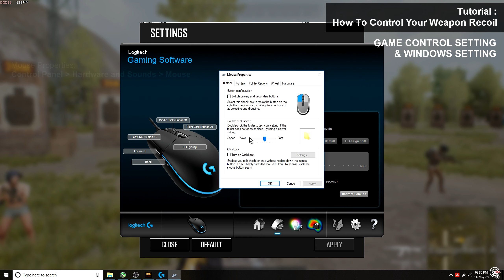TUTORIAL CONTROL RECOIL, FULL SPRAY X6, FIND BEST SENSITIVITY, FAST AIM & REFLEX | PUBG LITE PC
Kali ini agak telat ya, karena sesuai request kita buatkan lengkap tentang:
1. Cara Kontrol Recoil secara keseluruhan agar No Recoil.
2. Cara Kontrol Recoil Full Spray menggunakan Holo, RDS, dan X6 jarak dekat hingga jauh.
3. Cara setting sensitifitas agar mudah digunakan saat full spray, quick open scope dll.
4. Cara agar lebih mahir dalam flick & quick open scope.
5. Cara agar aiming dan reflex bisa lebih cepat seperti auto snap reflex & aimbot.
6. Cara latihan bertingkat, dari Level 1 hingga Level 4.

Remember guys : Practice will make the perfect sense.

And jangan lupa comment & share cuyy.
GG :)

FAQS :
PC Specs :
- Core I7 6700K
- EVGA GTX 1060 3 GB
- 16 GB Corsair LPX Vengeance

Peripherals :
- Mouse : Logitech G102 Prodigy
- Mouse Pad : HyperX Cloud Speed S Edition
- Monitor : BENQ XL2411P
- Headphones : Audiotechnica M20x & DBE GM500

Sensitivity Settings (2020) :
- General : 50
- All : 50
- Vert Sens : 1.0
- Mouse DPI : 400
- Polling Rate Mouse : 1000
- Motion Pointer Speed Windows : 6/11
- Mouse Acceleration : OFF

Screen Recording : OBS Studio 64 Bit.

Tutorial How to Control Recoil

Tutorial How Change Blood Colors & Cross Hair